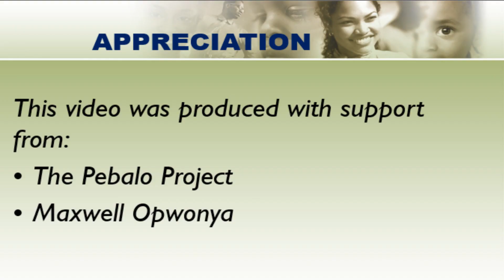Can One Get Peptic Ulcers From a Kiss? | H. Pylori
🎗️ You can donate to us through MTN Momo pay (Merchant code 186215)